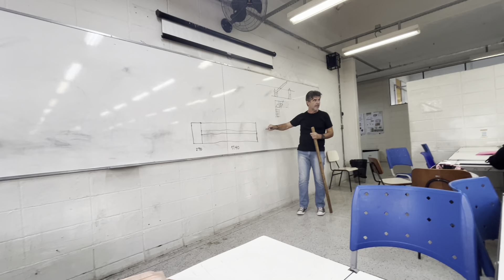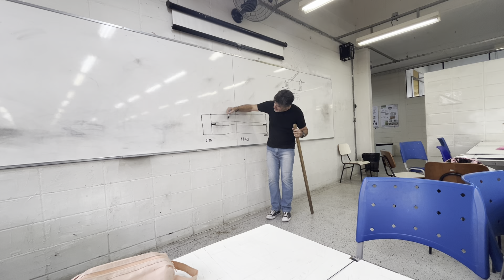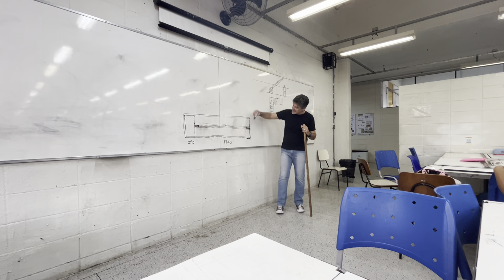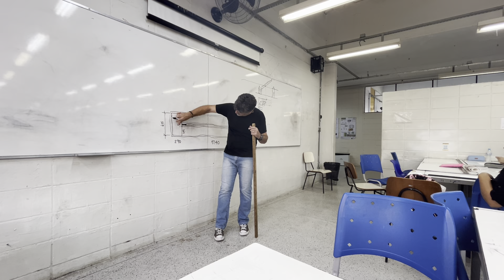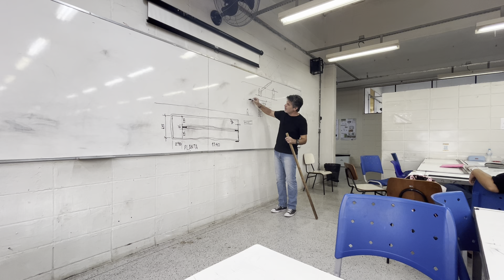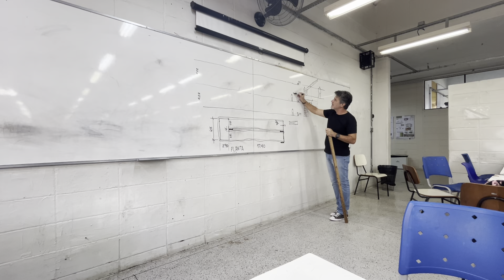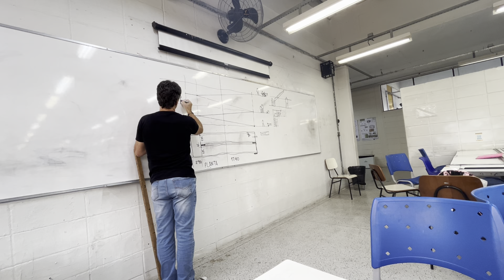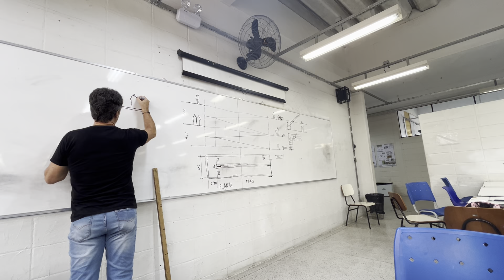RAMPA DA FAUBC NA LOUSA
Video Aulas desenhos arquitetônicos